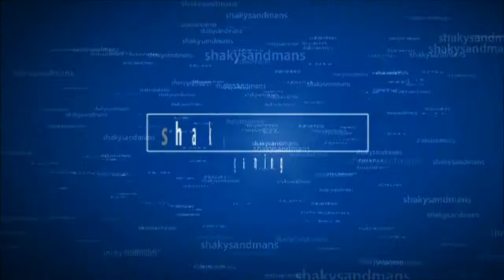Minecraft xbox 360;New how to duplicate diamonds after all patches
Minecraft xbox 360 how to duplicate diamonds